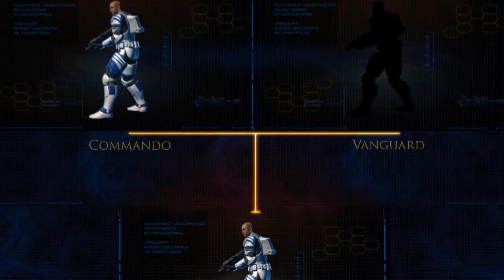STAR WARS The Old Republic Character Progression Trooper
As the elite Trooper rises through the ranks of the Republic military, there are several ways he can specialize his training, and several sets of armor and weapons to match.